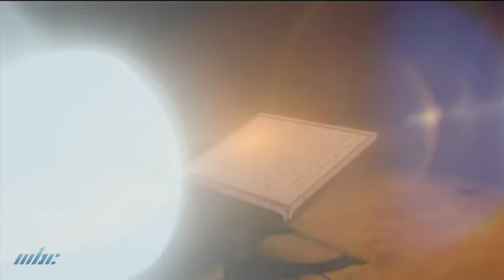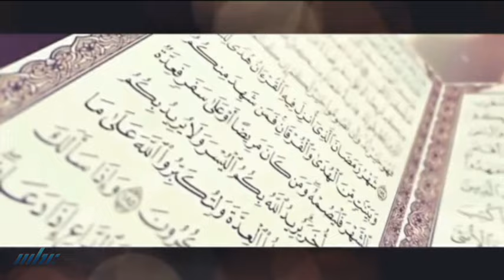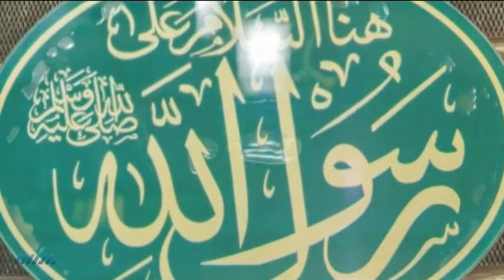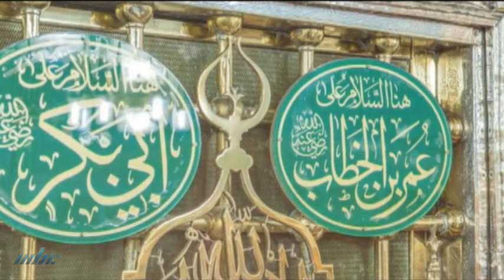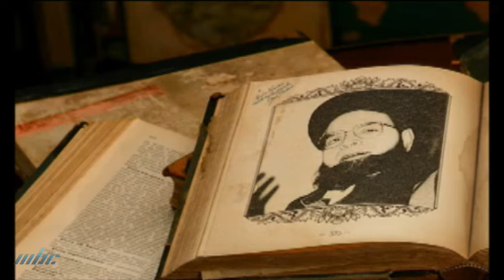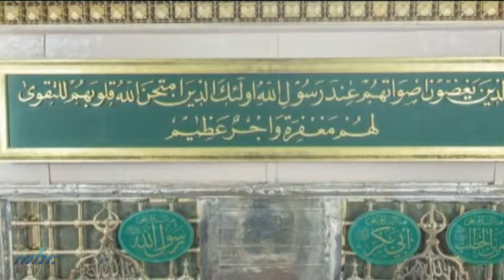Noor-E-Iman - Urs-E-Noorani RA at SNIT